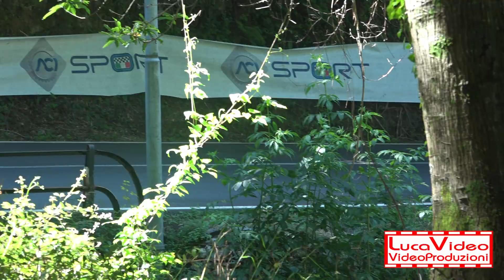13° Slalom Favale-Castello 2021 G.Caserza 208 A2000 - Passaggi + Cameracar 3 Manche